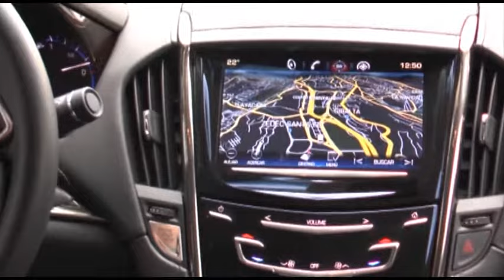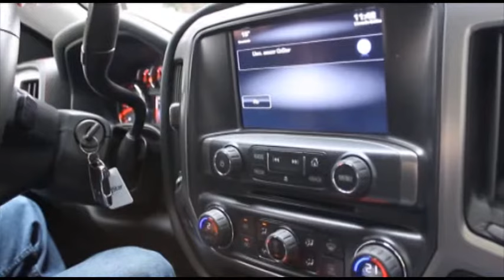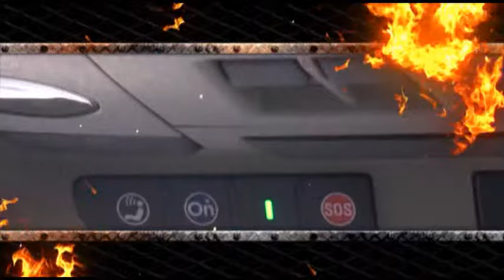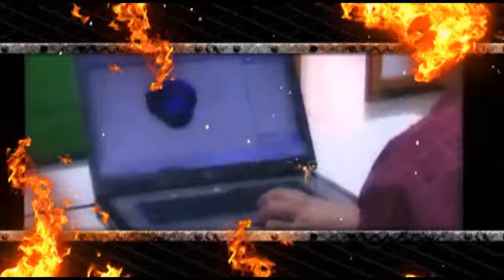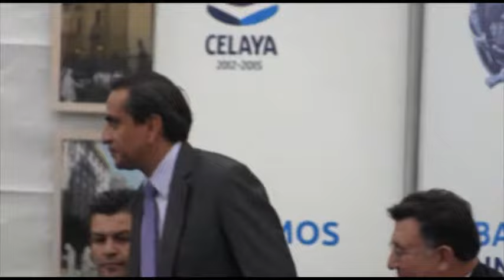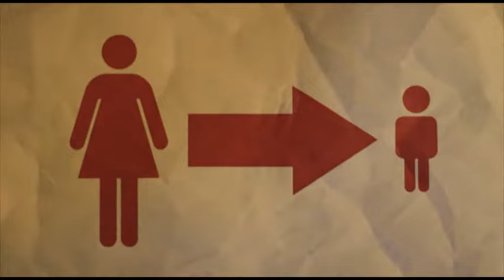Alta Velocidad 22-07-13